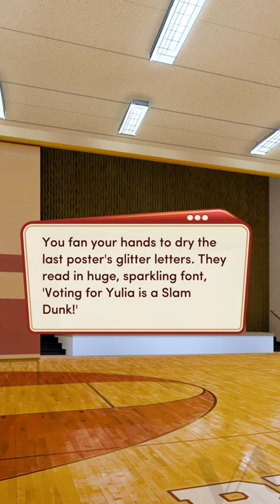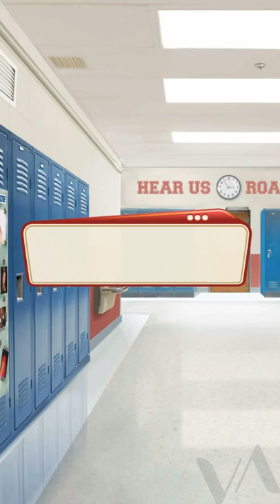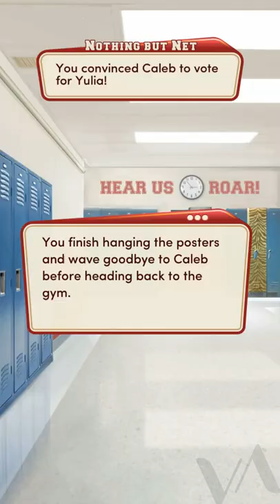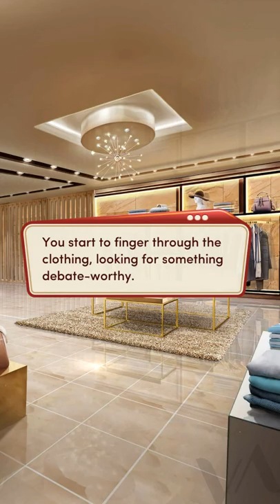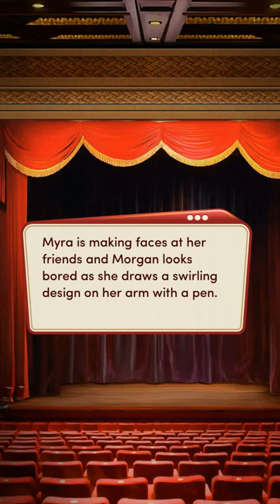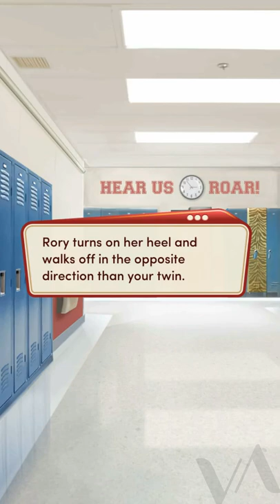HSS: CA BOOK 2 CH 3: 😍ALL LOVE INTERESTS!😍|💎DIAMONDS💎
Did I purposely mess up the choices so that Rory loses votes? yes. Also why the frick are we asked to pay for Rory's and the Twin's outfits? do I look like a bank to you? ugh